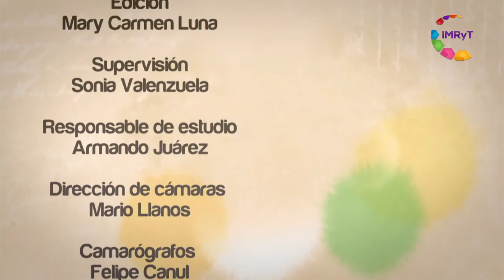Diabetes Infantil - Voz es Discapacidad